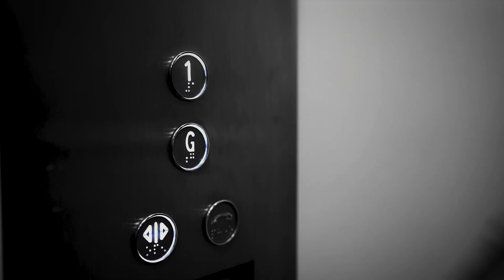VORAGO (Official Trailer)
Tajhub royalty Jiley, David and Matty Reid have created a film for their drama project and have given the distribution rights to Tajhub Films to release the project.